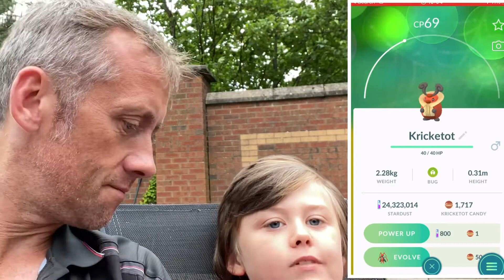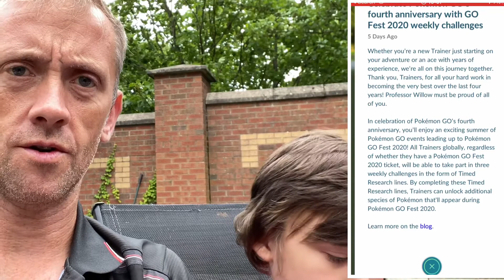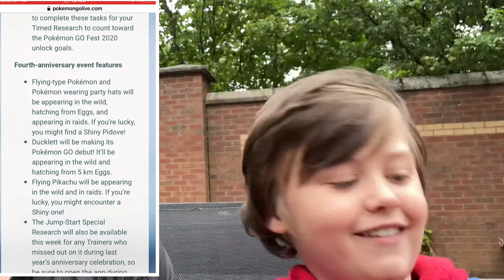Pokemon Go - Kriketoot spotlight hour - EOGHAN CATCHS HIS 100,000th pokemon 😃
Pokemon Go - Kriketoot spotlight hour

EOGHAN CATCHS HIS 100,000th pokemon

Absolutely terrible spawns for kricketooooooot spotlight hour, one pokestop spawned 1 Pokemon in half an hour 😱, we forgot to screen record for the first couple of mins , all in all a terrible spotlight hour but I won the challenge against Eoghan (p.s. I want to steal his shiny Ho-Oh 😂)